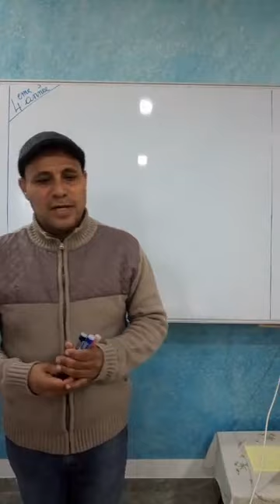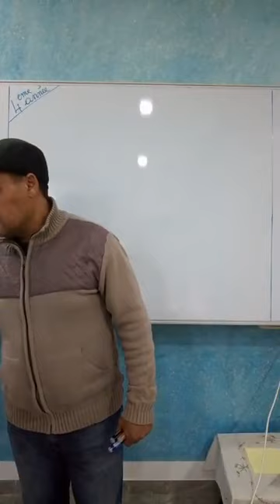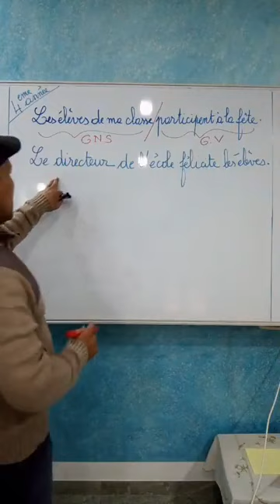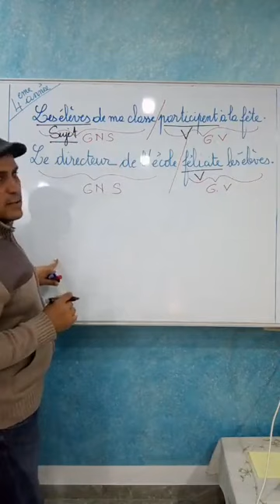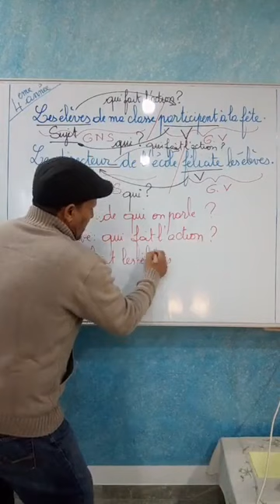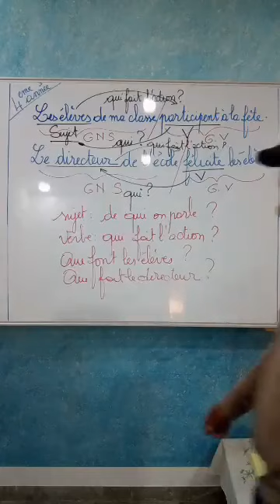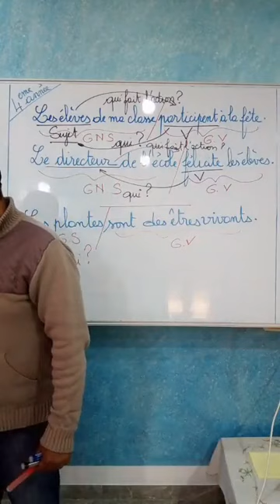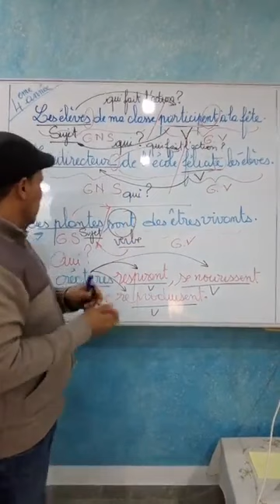La relation SUJET || VERBE : Partie 1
Par : Abdeljelil Ben Taieb